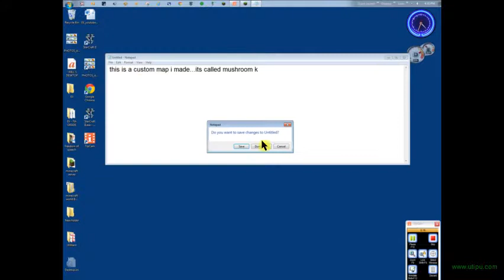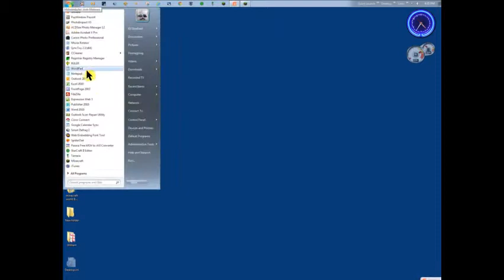minecraft survival map:mushroom kingdom episode 1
playing a survival map that i made myself called mushroom kingdom and surviving my first night in it. sorry that it has no volume...will be fixed later